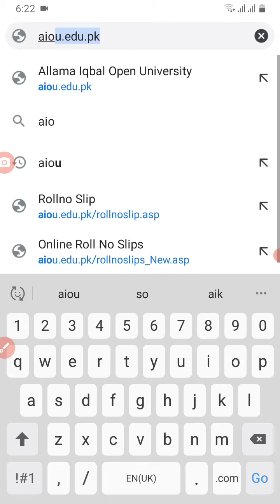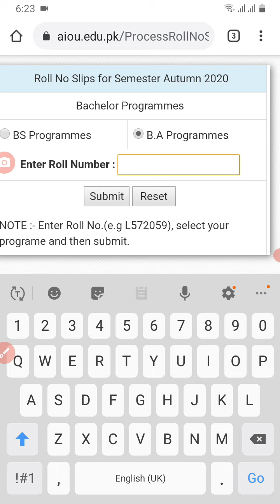How to Download AIOU BA roll No-Slip | Roll Number Slip | AIOU BA, BCOM Associate Degree Autumn 2020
How to Check Roll Number Slip of Matric
 F.An And B.A, F.A and Matric roll number slip
1how to download aiou roll number slips
how to print out of roll number of AIOU of Matric F.A and B.A
aiou Autumn 2019 Roll no slips
Autumn 2019 Matric and F.A roll no slips
AIOU Autumn 2019 examinations you Roll no slips Autumn 2019
Latest News for Matric And Intermediate Students 2020